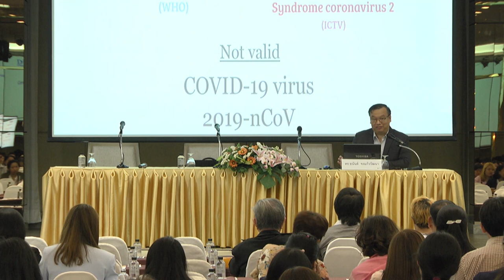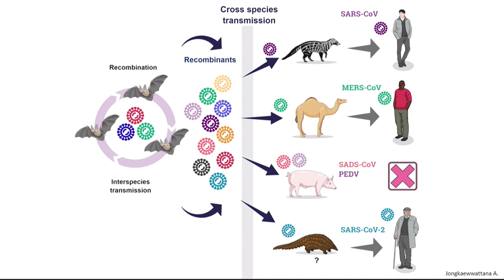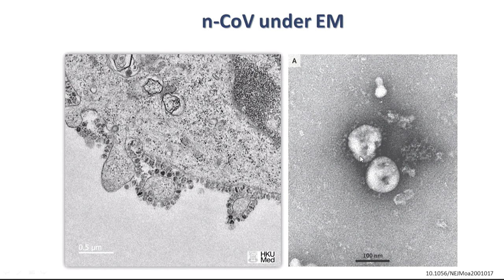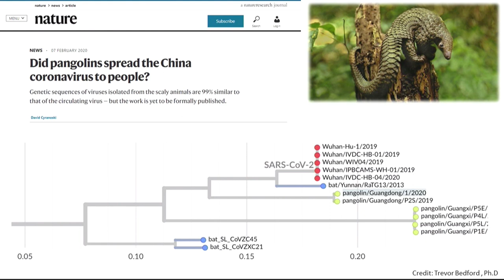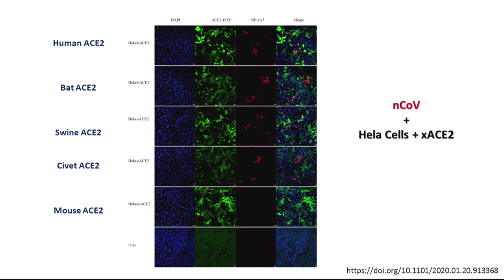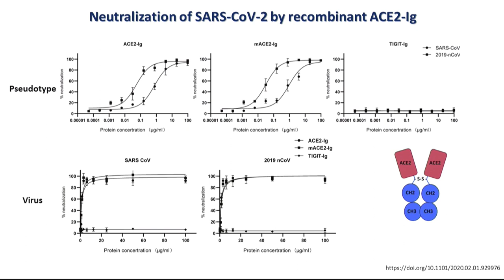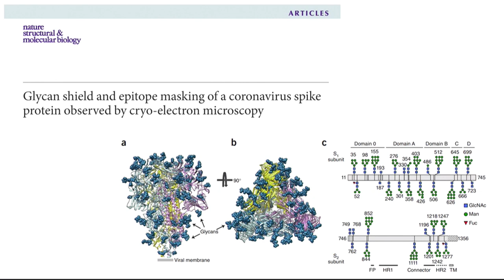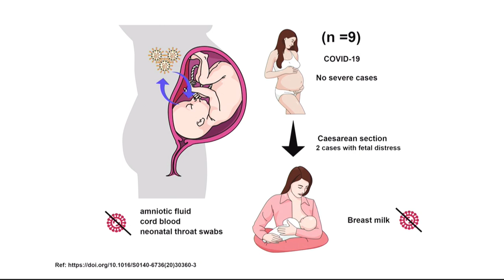การเสวนาทางวิชาการ “รู้จัก เข้าใจ : ไวรัส 2019-nCoV " (2/7)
การบรรยายหัวข้อ "ไวรัส 2019-nCoV ในมุมมองของนักไวรัสวิทยา" โดย ดร.อนันต์  จงแก้ววัฒนา ผู้อำนวยการกลุ่มวิจัยนวัตกรรมสุขภาพสัตว์และการจัดการ ไบโอเทค สวทช. ในการเสวนาทางวิชาการ หัวข้อ “รู้จัก เข้าใจ : ไวรัส 2019-nCoV " จัดขึ้นโดย สมาคมสมาคมไวรัสวิทยา (ประเทศไทย) ร่วมกับ สำนักงานพัฒนาวิทยาศาสตร์และเทคโนโลยีแห่งชาติ (สวทช.) วันพุธที่ 19 กุมภาพันธ์ พ.ศ. 2563 ณ ห้องอมรินทร์ ชั้น 3 โรงแรมเอสดี อเวนิว ปิ่นเกล้า กรุงเทพมหานคร